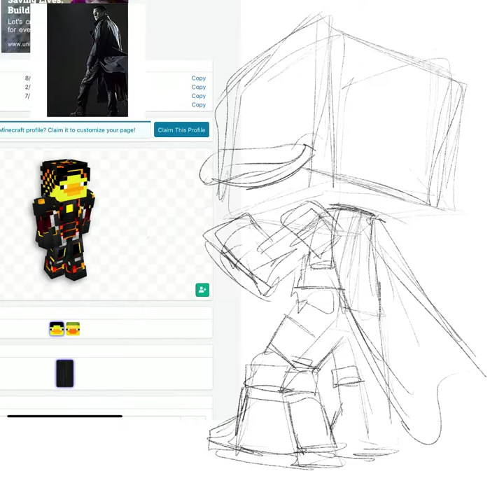Cyber Duck - MineCraft Daily Sketch 4/7/20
minecraft sketches!